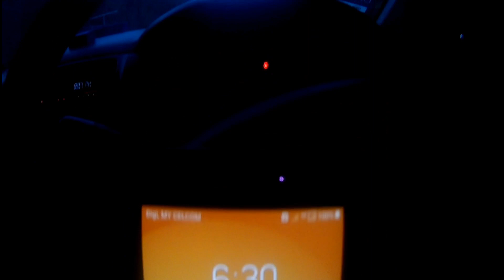Servay Hypermarket Papar | SABAHAN YOUTUBER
Vlog hari ini saya dan wife saya pigi jalan-jalan di Survey Hypermarket Papar yang baru saja dibuka. Survey Hypermarket Papar ini terletak di bangunan baru Papar Square. Vlog hari ini saya bekerja seperti biasa dan sebelah tengahari selepas mengambil wife dari sekolahnya baru lah kami berjalan-jalan ke Survey Hypermarket baru Pekan Papar ini.